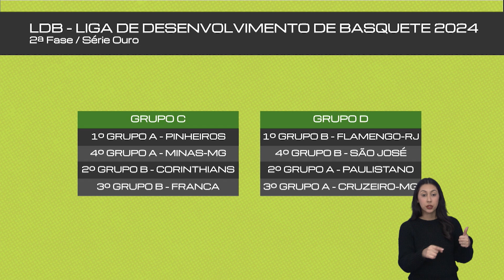SÃO JOSÉ BASKETBALL AVANÇA PARA A SEGUNDA FASE DA LDB